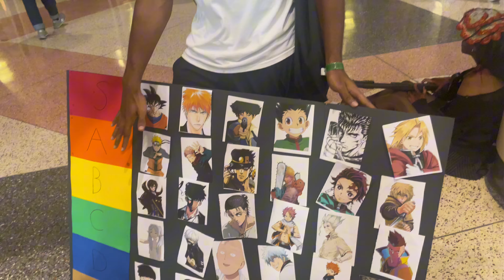Tampa Bay Comic Con 2024